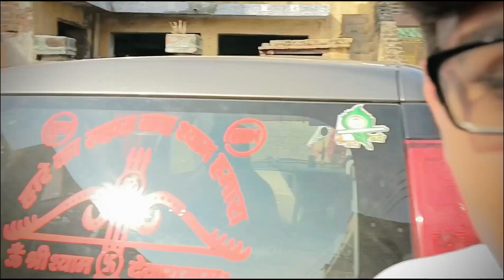Getting Married in a Village?!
Village Marriage||Full Enjoyment vlog ‎@round2haryana_302